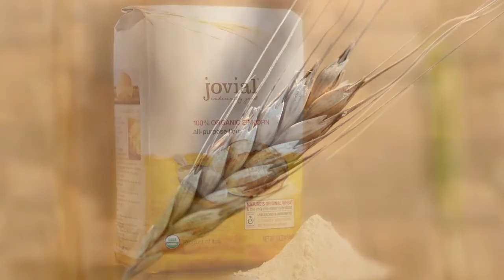Einkorn Sourdough Bread Baking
Get a taste of what cooking classes are like at Jovial's Culinary Getaways in Lucca. In May, 2013, guests learned how to bake bread with Jovial's ancient einkorn wheat flour and sourdough with host Jenny McGruther from the popular blog, Nourished Kitchen.